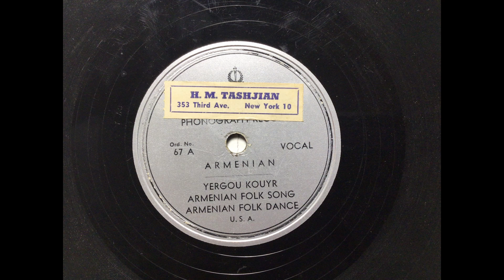Yergou Kouyr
“Armenian Echoes” was a weekly radio program out of New York City during the 1950s and 60s.  It featured interviews, music, and other matters of interest to the Armenian community.  It was one of many shows on the station WEVD, which was known for its ethnic programming.

The music on this channel is from a collection of records which belonged to my father, Stephan Gopoian, the program’s director. I'm not sure where these records came from, but my best guess is that he inherited them when “Armenian Echoes” shut down.

Only a few of the people involved in the radio program are still with us, and there is scarcely any mention of it online. I believe the program deserves a little recognition and remembrance, and of course the music is a treasure.

If anyone knows more about the station or the music presented here, please share in the comment section.